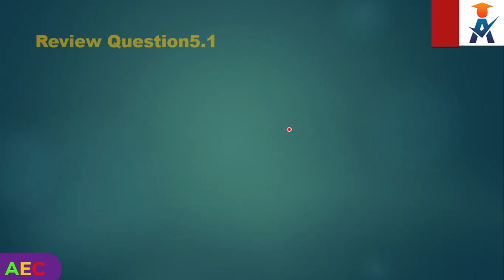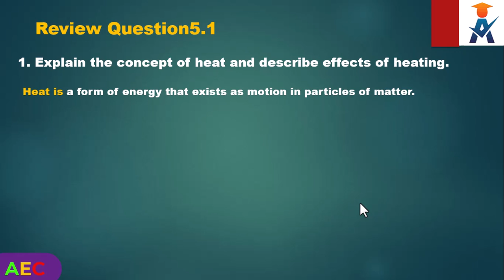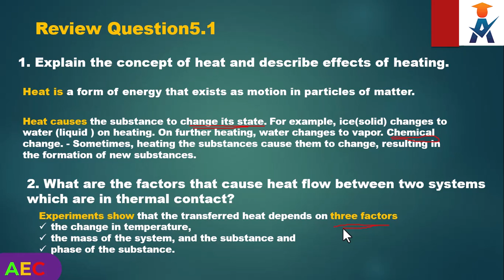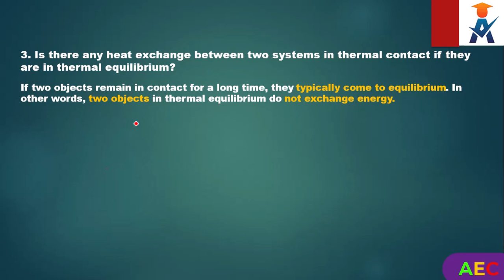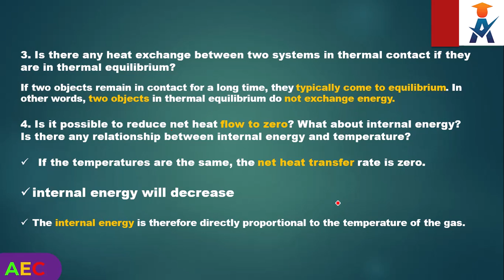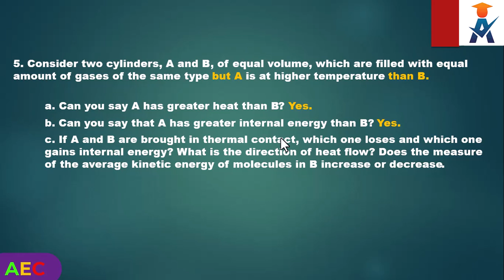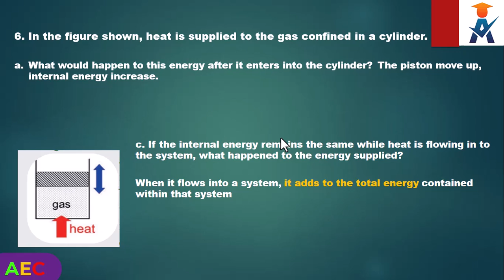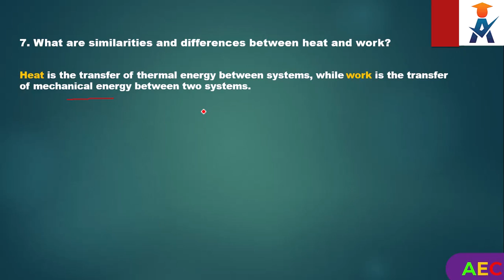New Curriculum grade 11 physics tutorial Unit 5 part2/ Review Question 5.1